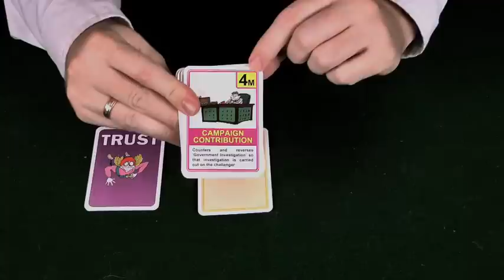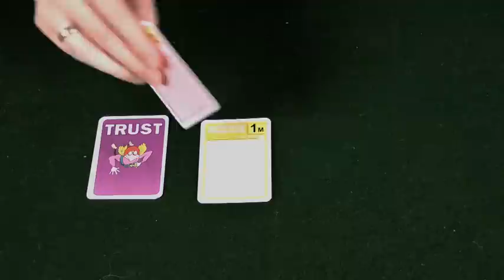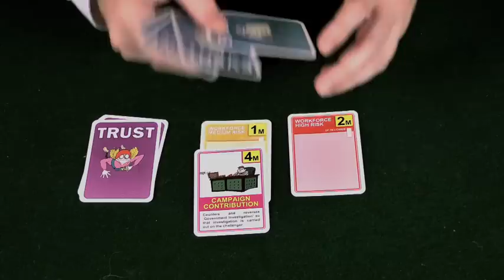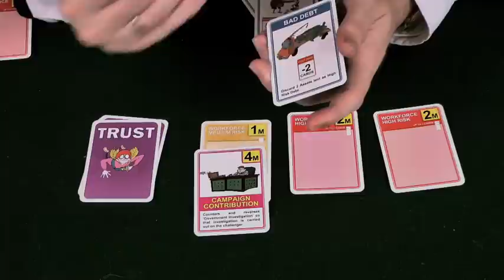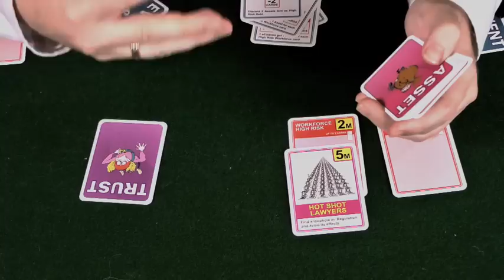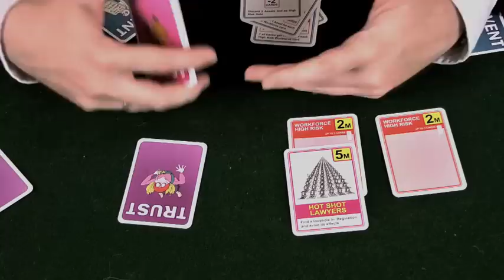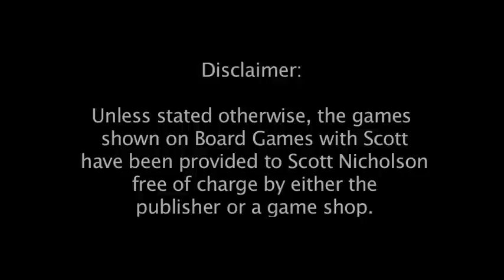Board Games with Scott 059 - Crunch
Crunch is a clever card game about the banking industry and bailouts. The folks at Terrorbull games create political sarcastic games that teach a lesson while having you explore a topic. The games are irreverent and not politically correct, but are fun!